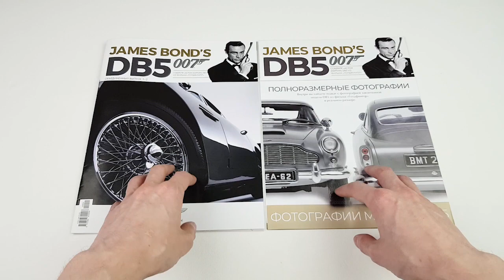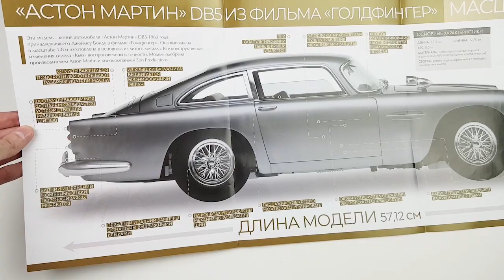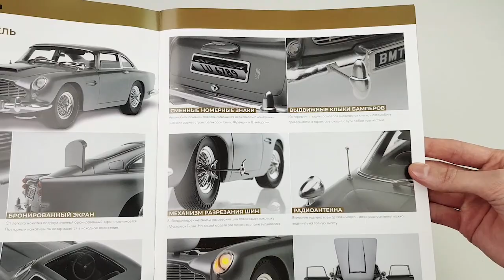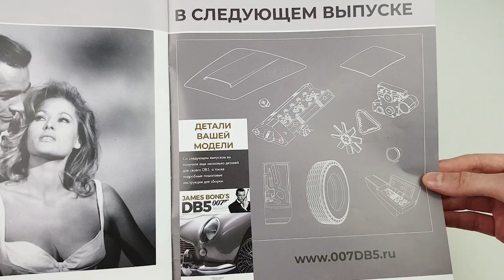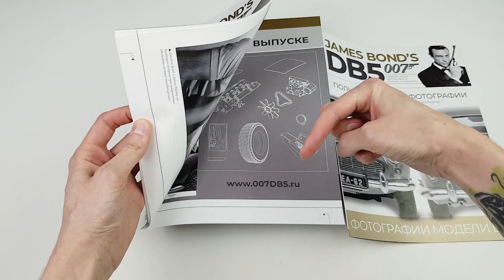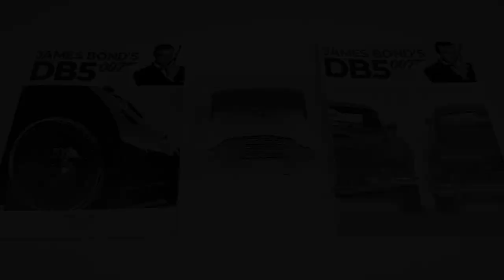Aston Martin DB5 | Выпуск №1 (eaglemoss)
Решетка радиатора, шильдики и бронированный экран